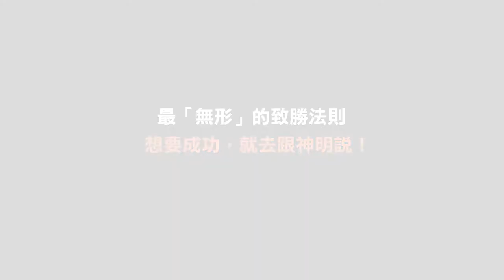《原來，成功人士都這樣拜神許願》正確的神社參拜禮法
日本政要、企業大亨、武將首領，與神私密交流的幸福人生學

長踞日本亞馬遜書店暢銷榜，狂銷一整年
讓無數人重回神社、躍躍欲試
最「無形」的致勝法則
想要成功，就去跟神明說！

　　●日本狂銷超過250,000冊
　　●日本亞馬遜人文‧思想暢銷書No. 1
　　●達官顯要祕而不宣的成功之道
　　●讀者：「讀完之後，會想要立刻飛奔去拜神！」

　　你可知道，拜神，是一個獨特的實現願望系統？
　　松下幸之助，就是拜對了神社，而成為經營之神！
　　「信長的失敗與家康的成功」關鍵在於，信長拜錯神社！
　　許多「成功人士」、「奪得天下之人」、「商界大亨」，
　　歷代精英皆活用這個系統，得諸神以為後盾，而活躍於世。
　　想要「成功」，「拜對了」就能達成？

　　日本神社達人「龍博士」，以「科學知識」結合「靈能感應」
　　無私公開「肉眼看不到的成功課」

　　本書作者與生俱來靈異體質，因此，對於「無形」的存在、對於「氣」，很敏感，透過他自身的特殊感應能力，以及引證諸多政要、企業人物的敬神故事，提出了一套重新銓釋神明的論說，此說法引起日本廣大群眾的熱烈討論。不僅讓許多日本人願意再次走進神社參拜，也讓人重新思考，自我期許與敬畏神明的意義。

　　●重新定義神與拜神的意義
　　～「心存想要變好的念力，讓大家一起變好」，由內而外的共好宇宙觀

　　‧神明，是「擁有自我意志與目的的高智慧生命體」，是「知性的氣氛」
　　神明的真面目是什麼呢？神明並不是想像中的存在，而是真實的存在，是更高的智慧體。神明也是人類的更高意識，是祈禱的集合體。我們與神明一起，每天也在不斷進化。祈禱讓神明成長茁壯。神明成長茁壯，也幫助我們成長茁壯。

　　‧神明也有想拜託人類的事！
　　神也希望對世界做出貢獻，所以，神明也有要拜託你我的事，基本上就是要我們跟某些人締結雙贏、又皆大歡喜的關係。藉由祈禱，神明進入我們的心中，促使我們締結使他人與自己都能變幸福的善緣。透過拜神祈禱，我們就能一直跟神明有所連結，能夠把另一個世界的意志連接到這個世間上。

　　‧拜神祈願，是大家一起成功的機制
　　拜神許願之所以發揮作用，並不是只有自己偷偷進行，只有自己一個人成功。而是一種「周遭變好，自己也會變好」的一種智慧與力量。

　　‧運用「縫隙法則」，與神明交流
　　拜神有一定的儀式步驟，祈禱有一定的口訣方法，這些都不是例行公事，而有特定的作用。參拜時，走長長的參拜道，洗手靜心，這些讓人得以一步步去除雜質雜念，把心留出「空間」，有這「縫隙」，神明才能進得來。

　　‧建立「我」與和神明間的共好關係
　　將自己的願望（想要努力的目標），透過跟神明說（參拜的過程），是透過真誠的祈求，讓這個正面的念力進入我們的內心，為我們加油打氣。神明，也因為聽到我們的願望，而在背後默默為我們應援。

　　而「想要成功」，就不是只有求神保祐自己，而是有必要成為守護他人的人。守護他人，也就是變成與神明一樣有使命。請與神明分享這樣的「志向」，神明也必定會全力支援。

　　●精英人士祕而不宣的拜神成功法則
　　～活用「肉眼看不見」的力量

　　‧德川家康成功法：把敵人的「神」變成自己人
　　德川家康在戰勝後，錄用了很多敵方滅亡的家臣，還建造了祭奠的佛寺。就這樣，家康「把最強的軍神諏訪大社的神明變成了自己人」。把神明變成自己人的方法就是，把其他的參拜者也變成自己人。如果是想要大大成功的人，就必須要有夠多的人支援才行。

　　相對來說，最終落敗的織田信長，作風則恰恰相反，因為他把敵人的神社燒毀了，把別人的信仰一併消滅的人，無法取得人心，更不用說獲得成功。

　　‧安倍總理格局升級法：用拜神擴張陣營，拜對神從挫折再起
　　安倍晉三在他本籍信仰的神明之後，把過去的掌權者不曾加入己方陣營的強大神明力量，加到自己的陣營裡，就連中央政府無緣的莣吐神也一併信仰。而這樣的廣大心胸，讓他年紀輕輕就當上了總理。莣吐神同時也是「挫折之神」，安倍一度垮臺，又意想不到的重回政壇，似乎也大受這位經驗相應的神之應援。

　　‧豐田式結界：整頓好工作的能量場
　　豐田公司的成功，是將神社的結界帶入公司，許多管理哲學，處處透露著神社的氣度與思維。比如運用整理整頓，打造如同神社清靜氣場般的工作氛圍，大幅提升員工的集中力，容易進入讓工作效率最大化的心流狀態。

　　‧松下幸之助的經營神力：把神社搬進公司，與員工分享信仰心
　　在位者有虔敬的信仰心，這種更高意志，往往能將企業推向超凡的高峰。經營之神松下幸之助信仰虔誠，長期向根源社祈禱表達「感謝與真誠」，神明回饋給他成功的力量。他甚至把神社般進公司，與員工分享他的信仰力，集團內外共有100多處小型神社，員工可以隨時靜心參拜。

　　●科技時代更需要的競爭優勢——「祈禱力」
　　～表達感謝，就是一種強大的力量

　　‧祈禱，就是愛與感謝的力量
　　當我們向神明說，賜福家人平安健康，其實內心表達的是「我愛我的家人，想要對他們做出貢獻」。就是這樣的心念，拉攏了神明的支援，提升了自己與家人的關係。

　　‧機器人做不到的祈禱力
　　說出「太好了」、「謝謝你」這類表達安心和感謝的語言，只有人能做到。科技愈是發展，人們就愈會追根究柢，思考到底「只有人類才能做到的事情是什麼？」這個終極的力量的答案就是：「祈禱」。在這個科學進步的時代，祈禱的力量就變得更為重要。

　　●把「敬神心」擴及職場與生活，萬事順利、左右逢源

　　作者書寫本書，希望透過自己的靈能體驗，傳達敬神參拜與成功之間的真正關係，並鼓勵大家破除迷信觀念，找回謙卑虔敬之心，廣結善緣。

　　本書中作者分享他在工作與生活上具體可行的做法，精彩內容包含：
　　‧史上最高商務交涉致勝祕技：把法人當神社，進入客戶公司，先跟「公司之靈」打招呼？
　　‧會議室也能神社化？開會前做一個簡單的小動作，就能終結無效會議？
　　‧參拜與自己「相應」的神效果加倍，如何找到跟自己麻吉的神明？
　　‧不拜神就去參加演唱會？作者說效果是一樣的，為什麼？
　　‧祈禱錯誤，立刻從「成功人士」降為魯蛇，拜神時，究竟該怎麼祈求？
　　‧拜神時，每次只說一個願望，為什麼？
　　‧每個人身體就有微型神社，天天拜就能自我提升？這是什麼意思？
　　‧踏入神社，前十步路走對了，立刻擺脫水逆，到底應該怎麼走？
　　‧想要願望成真，香油錢有指定數目？到底是多少錢？